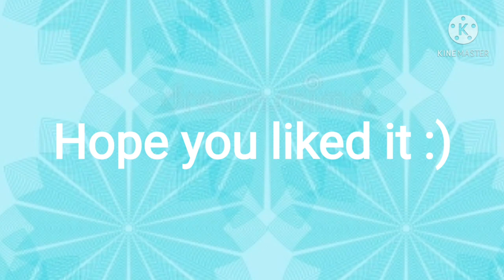XD Meme||The sound isn't mine||Not original||Bnha/Mha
UwU do yall like this?